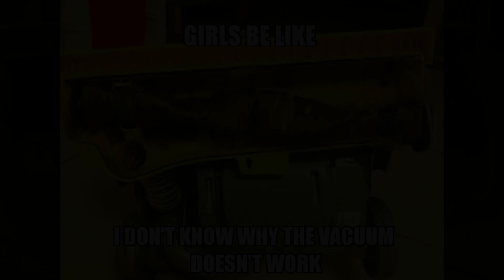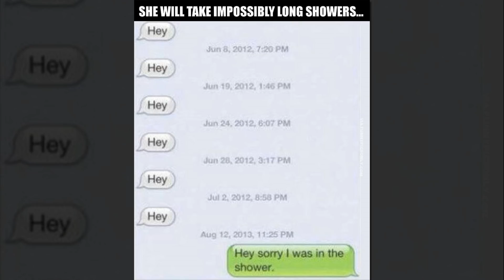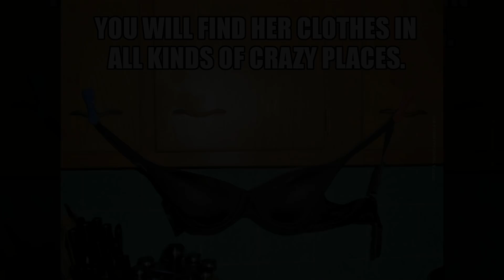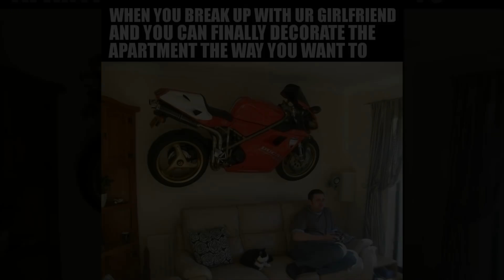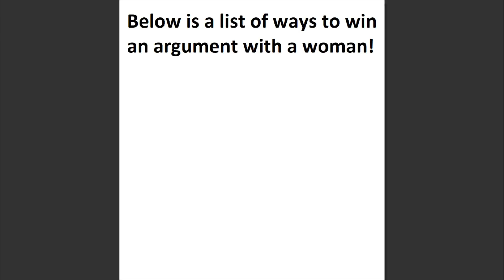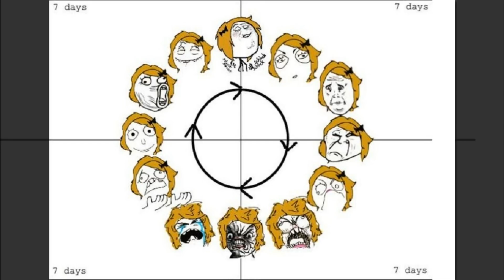The Truth About Living With A Woman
tooco The Truth About Living With A Woman

Music
0:00 Raven & Kreyn - So Happy [NCS]
[Raven & Kreyn]

2:40 : Uplink & Jason Gewalt - Euphoria [NCS Release]

Welcome to Tooco YouTube Channel,Here you will find only the best funny Videos,funny pictures and Memes. New Video is Posted Everyday